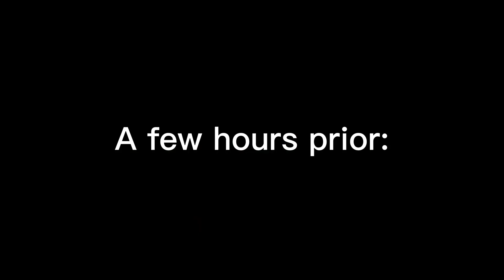HAULING CLASSIC CARS! (GETTING ARRESTED!) *MINT CONDITION* Farming Simulator 22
If you're a fan of farming simulator 22, then this is a video you don't want to miss! In this episode, we're going to head over to a classic car dealer, and we take five vehicles to a new location for them! On the way there, I do run into some legal issues...

FAQ:

1. Q:  Where do you find your mods?
     A:  The answer to this is mod network. It is a secure site that many YouTubers use.

2. Q: How often do you upload?
     A: I upload whenever I can!